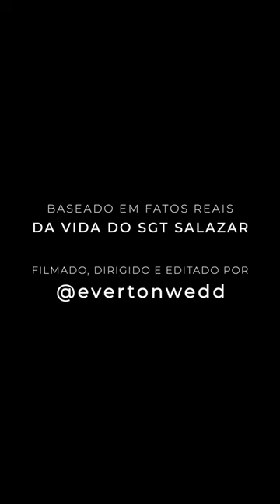NA HORA DO CR1M3: MERCADINHO EM ASS4LTO COMPLETO